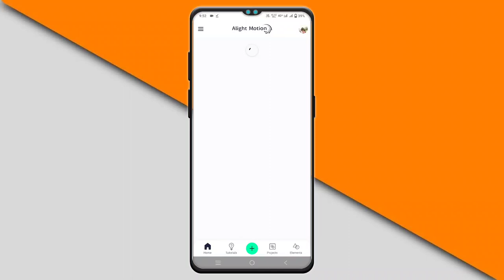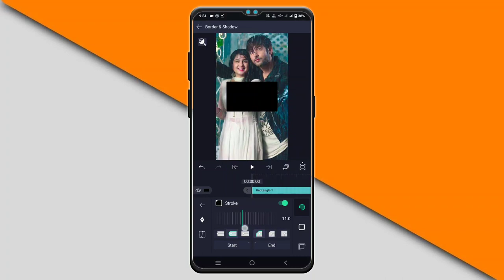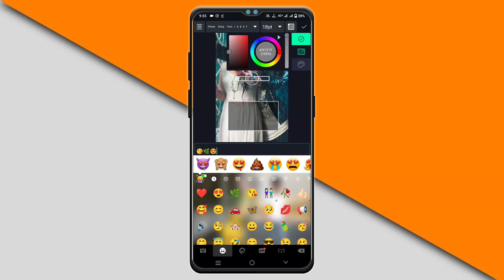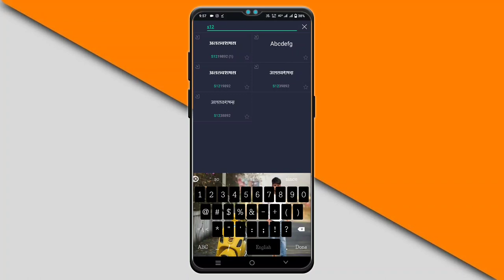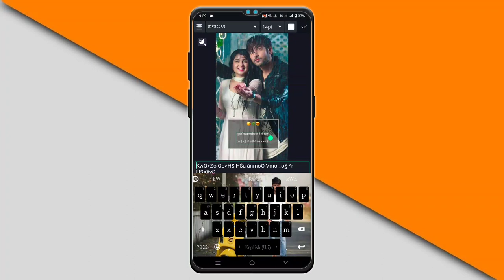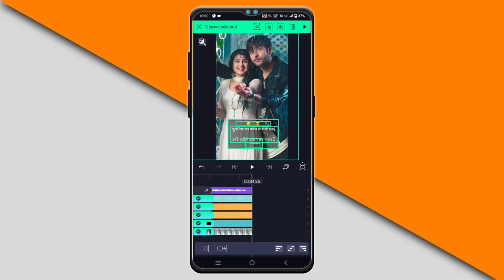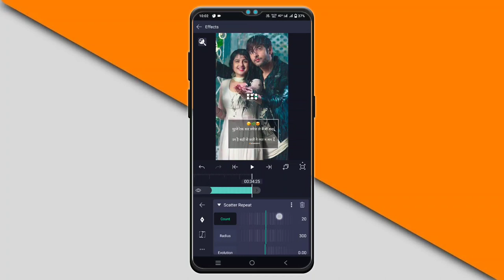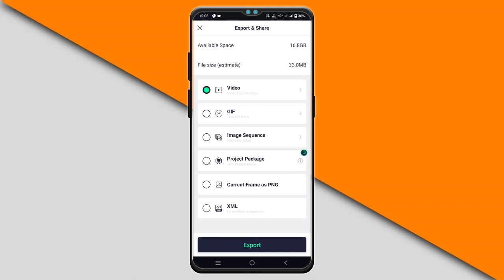How to make soft glitch status video in Alight motion | Instagram viral status video kaise banaye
MY GEARS

1 Mobile
2 DSLR
3 My Tripod
4 Mic { Boya }
5 Green Screen
6 Laptop

Topic Covered
1. how to make trending Instagram Lyrics status video
2. alight motion video editing hindi
3. alight motion tutorial Hindi
4. lyrics video kaise banaye Alight motion in hindi
5 . trending text effect lyrics video Edit Alight Motion
6. smooth bend text lyrics video editing Alight motion
Valentine day video editing alight motion
how to make new trending Pop-up Eye status video
how to make new trending Reels status video
how to make new trending share chat status video